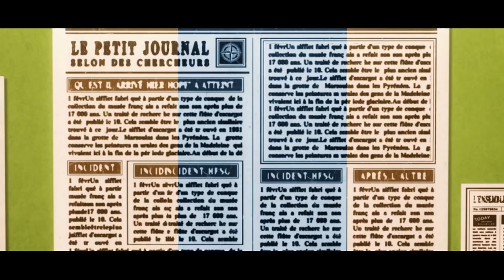Vanitas no Carte | Trailer Oficial Legendado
A adaptação em anime de Vanitas no Carte (The Case Study of Vanitas), do mesmo autor de Pandora Hearts, estreia em Julho de 2021 na TV Japonesa.

Legenda por mim.

[ SINOPSE ]
Paris, final do século 19. Vanitas é um humano que trabalha como médico para vampiros e deseja salvá-los. Ele usa um livro mágico chamado O Livro Amaldiçoado de Vanitas para disparar uma maldição que corrompe vampiros e os transforma em monstros sugadores de sangue. Mas... há rumores de que este livro é o capítulo amaldiçoado que faz nascer vampiros em noites onde a lua azul está cheia. Noe é um jovem vampiro em busca do grimório, Livro de Vanitas, para salvar seu amigo. Quem realmente é o Dr. Vanitas? Que segredos ele guarda e que destino esses segredos causam para a espécie de vampiros?

[ ELENCO ]
Noé Archiviste: Kaito Ishikawa (Naofumi de The Rising of the Shield Hero)
Vanitas: Natsuki Hanae (Tanjiro de Demon Slayer: Kimetsu no Yaiba)

[ STAFF ]
Criador: Jun Mochizuki
Diretor: Tomoyuki Itamura
Composição de Série: Deko Akao
Design de Personagens / Diretor Chefe de Animação: Yoshiyuki Ito
Estúdio de Animação: BONES
Tema de Abertura: Sasanomaly - "Sora to Kyo (空と虚)"